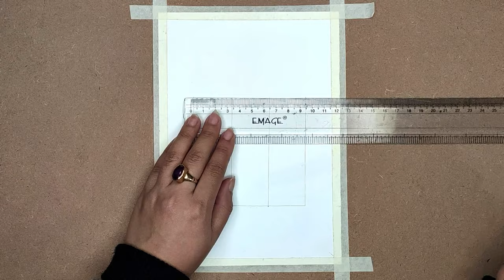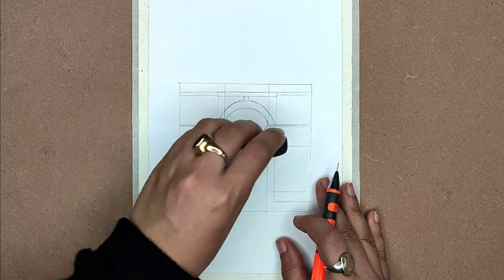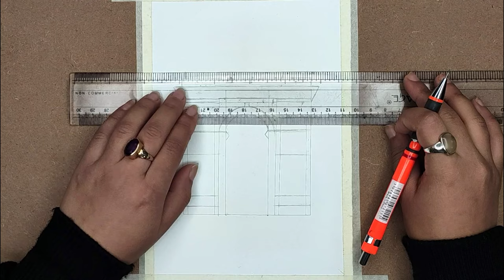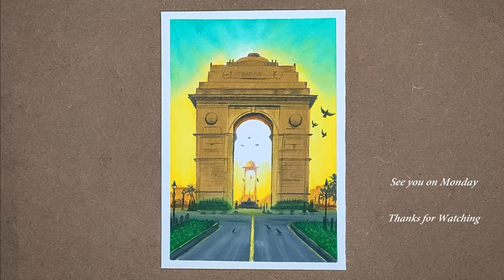Republic Day Drawing with Oil Pastels - Step by Step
Hello there! Welcome back to Art Diarium. Today I drew India Gate Republic day special with Oil Pastel Step by step. Hope you liked it! I hope it will help you!

2nd option for pencils